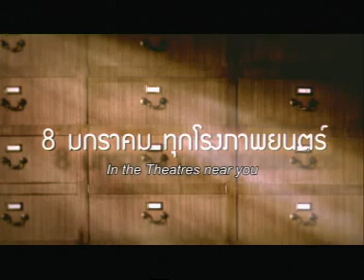"Happiness Of Kati" Trailer with English Sub title